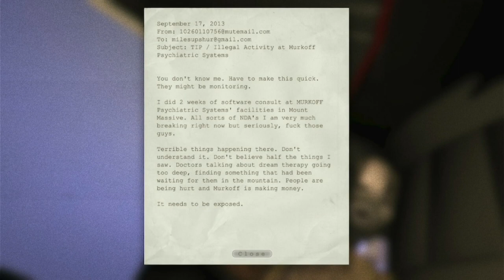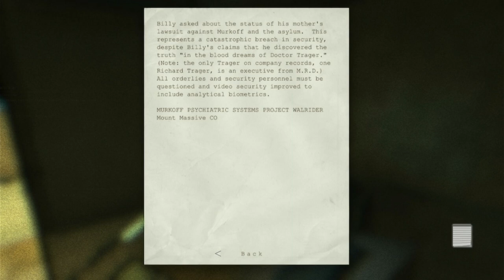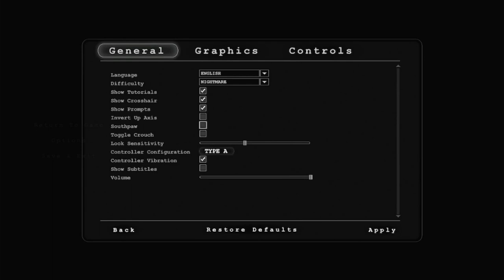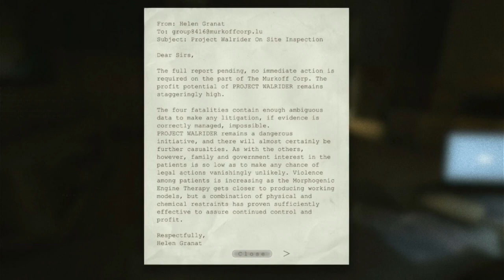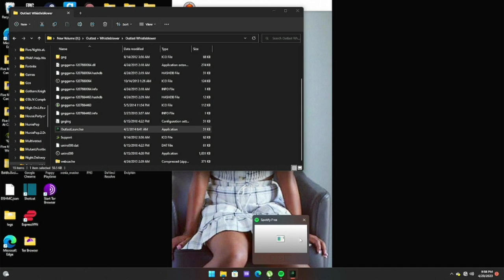New Victim, Who This- Outlast Ep1